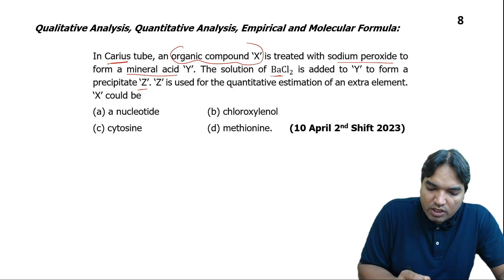In Carius tube, an organic compound ‘X’ is treated with sodium peroxide to form a mineral acid ‘Y’.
In Carius tube, an organic compound ‘X’ is treated with sodium peroxide to form a mineral acid ‘Y’. The solution of BaCl2 is added to ‘Y’ to form a precipitate ‘Z’. ‘Z’ is used for the quantitative estimation of an extra element. ‘X’ could be
 (a) a nucleotide   (b) chloroxylenol

Welcome to Chemistry Forum, your go-to destination for mastering organic chemistry! 🧪 In response to overwhelming audience demand, we present to you a comprehensive  complete solutions to the past year papers of 2023 for Qualitative analysis & PURIFICATION OF ORGANIC COUMPOUNDS.

- Past Year Paper Solutions for 2023 JEE

- Detailed solutions to past year papers for effective exam preparation.
- Clear explanations to enhance your conceptual understanding.

- Students preparing for organic chemistry exams.
- Chemistry enthusiasts seeking a deeper understanding.
- Educators looking for valuable teaching resources.

Thank you for choosing Chemistry Forum as your learning partner. Let's ace that organic chemistry exam together! 🚀🧪